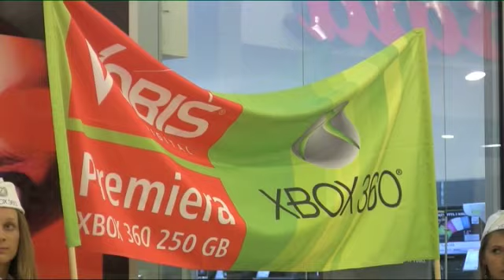Polygamia.pl: A tak było na premierze Xboksa 360 Slim w Vobisie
To tylko mały teaser, pełny materiał niebawem. Nam się podobało. Mam nadzieję, że Wam też.